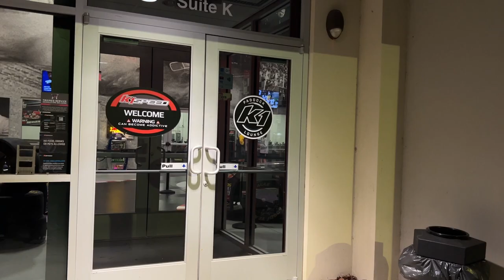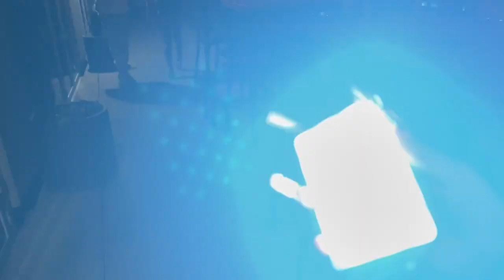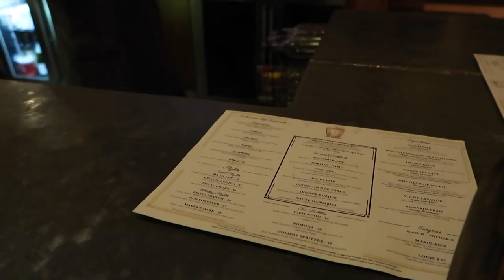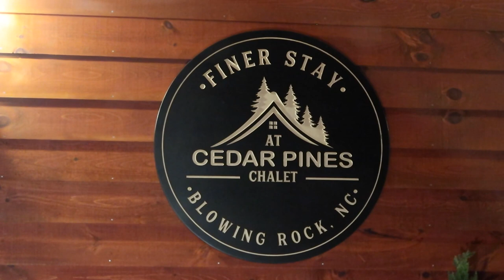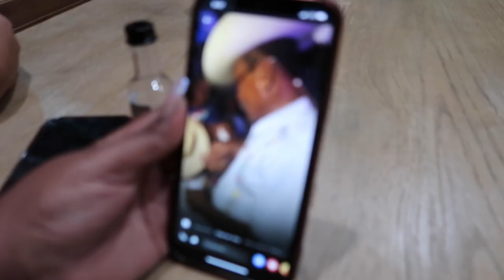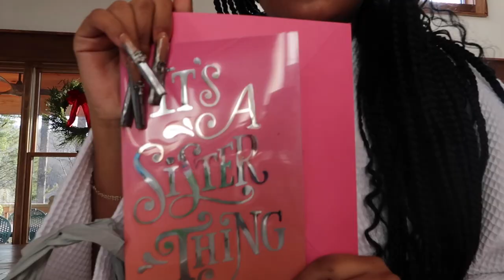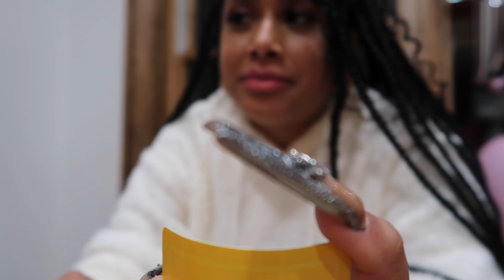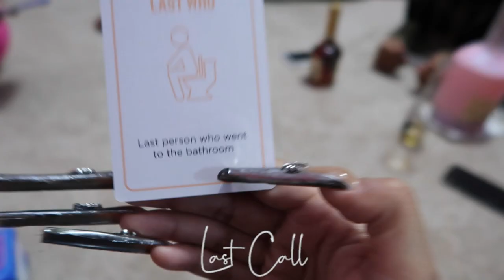WEEKLY VLOG | FAMILY CABIN TRIP + NEW HAIR + SURPRISING MY SISTER + BIRTHDAYS BACK TO BACK & MORE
Hey babes as y’all know November gets pretty crazy for us but I don’t think nothing is crazier than two bdays on one day then another bday the next day pray for us lol but yeah it was a total of 4 celebrations in this vlog so definitely get comfortable we took a family cabin trip for Tammy bday which was so much fun I showed the process of me getting cute for the trip & a few other lil surprises throughout the vlog so I hope y’all enjoy as much as I enjoyed filming it luv y’all 🫶🏽 Thank you for watching my video! 💖